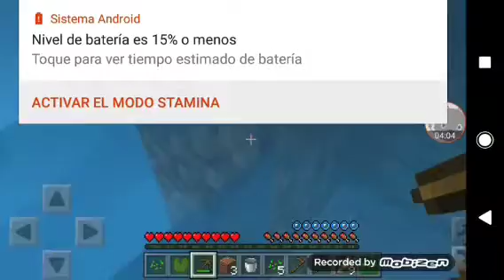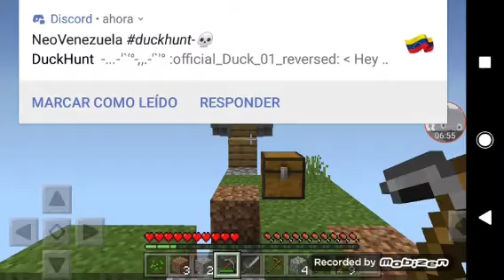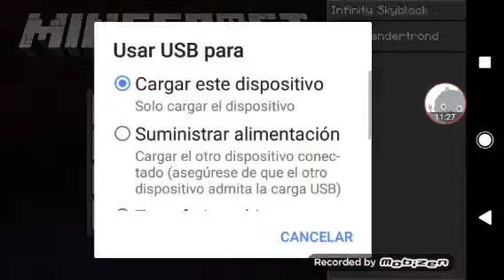Ski bloc minecraft infiniti skibloc